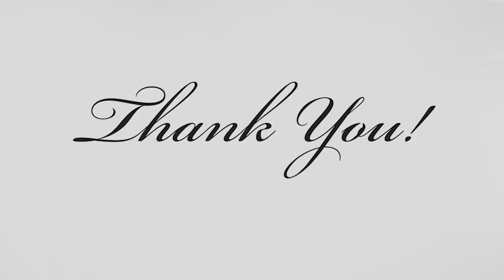Trailer: Painting the sword of a Chaos Space Marine Sorcerer with the NMM technique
Hi!
Today I would like to present to you a trailer of the tutorial about painting the sword of a classic Chaos Space Marine Sorcerer using the NMM technique.
The full tutorial is 1h long, has color mixtures visible, slower speed of painting and my commentary.
I hope you will enjoy this trailer :)

Regards
Flameon